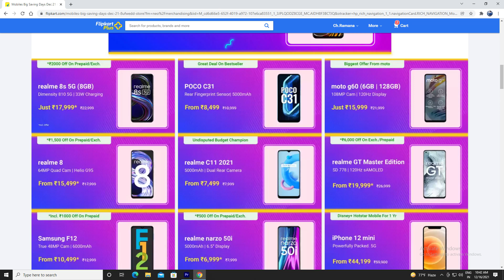Best mobiles under 60k in flipkart big saving days 2021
Best smart watchs ;-
Amazfit Bip S Smart watch
Amazfit Bip lite smart watch
Amazfit Bip U Smart Watch
Amazfit GTS 2 Mini watch
Realme Watch S Pro watch
ONEPLUS NORD LINK ;
SAMSUNG M51 LINK ;
Best laptops under budget :-
Best ear phone :-
Infinity jbl link ;
Best tripod ;
Boya M1 mic
Samsung 32 inches
OnePlus Y Series 32 inches HD Ready LED Smart Android TV 32Y1
Onida 32 Inches Fire TV Edition HD Ready Smart IPS LED TV 32HIF
Mi TV 4A PRO 32 inches HD Ready Android LED TV | With Data Saver
Realme 32 inches

Samsung Galaxy A22 5G
Samsung Galaxy M42 5G

realme Smart Watch 2 Pro
boAt Xtend Smartwatch w
Amazfit GTS2 Mini
Noise ColorFit Ultra Bezel-Less
boAt Flash Edition

BEST SOUNDBAR.

Blue Yeti
Maono AU-A04TR
Boya BYM1
Finger Sleeve Gaming PUBG
SanDisk Ultra Dual Drive
Vega Crux Half Face Helmet
M MEDLER Epoch Nylon 55 litres Waterproof Strolley
WOMEN MARKS Cream Polyurethane
GLUN Bolt Electronic Portable Fishing Hook Type Digital LED
Zofey Water Spray Gun Multi Purpose
QTOX Portable Mini Bike Pump/Cycle
OnePlus 10000 mAh Power Bank
mi tv
boAt Airdopes 141 True Wireless
realme Buds Wireless 2 Neo